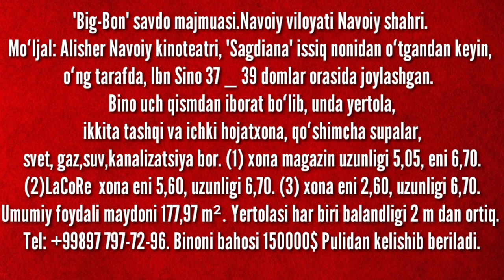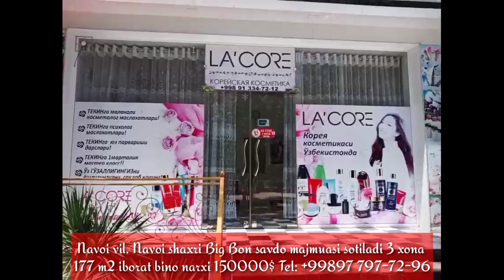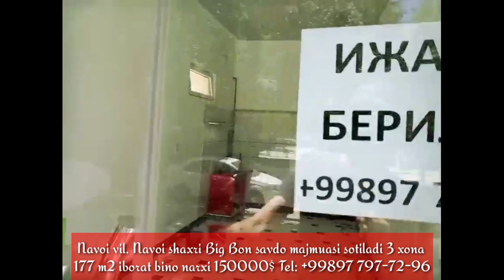Продаётся здание Торговый Комплекс Навои 177м2 площадью 3 комнат цена 150000$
"Big-Bon" savdo majmuasi.Navoiy viloyati Navoiy shahri. Moʻljal: Alisher Navoiy kinoteatri, "Sagdiana" issiq nonidan oʻtgandan keyin, oʻng tarafda, Ibn Sino 37 _ 39 domlar orasida joylashgan.  Bino uch qismdan iborat boʻlib, unda yertola, ikkita tashqi va ichki hojatxona, qoʻshimcha supalar, svet, gaz,suv,kanalizatsiya bor. (1) xona magazin uzunligi 5,05, eni 6,70. (2)LaCoRe  xona eni 5,60, uzunligi 6,70. (3) xona eni 2,60, uzunligi 6,70. Umumiy foydali maydoni 177,97 m². Yertolasi har biri balandligi 2 m dan ortiq. Binoni bahosi 150000$. Pulidan kelishib beriladi

Поддержка нашего проекта
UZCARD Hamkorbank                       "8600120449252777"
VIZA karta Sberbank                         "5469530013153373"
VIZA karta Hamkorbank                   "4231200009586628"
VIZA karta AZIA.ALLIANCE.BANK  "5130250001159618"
на продаже дом и квартиры и участки и дачы и земля смотрите наш канал если вам нравятся наши объекты делитесь наши видео друзъями

по рекламу обращайтесь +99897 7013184